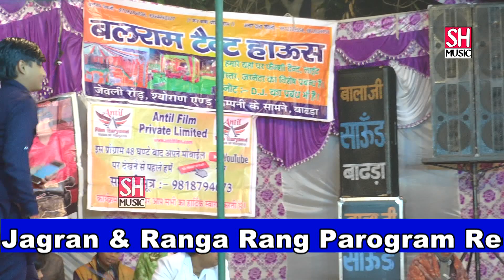uth khda ho r chele ! Hari Mirch !! baba paritam das jagran!! S H Music